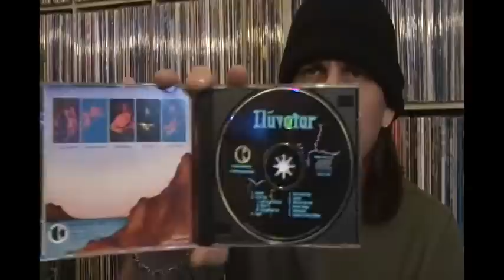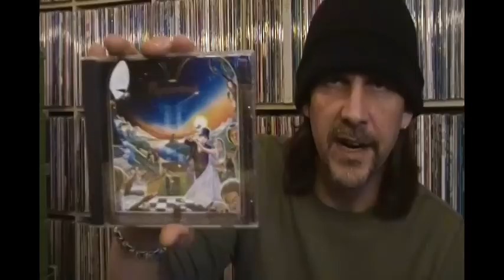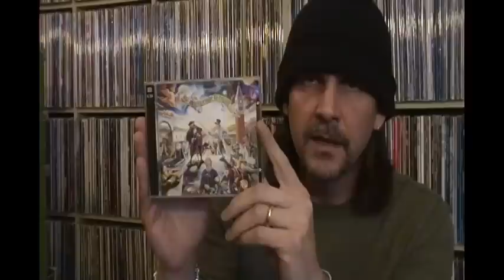Cool Blake Sleeve NEWS! & Neo Prog bands everyone should now.